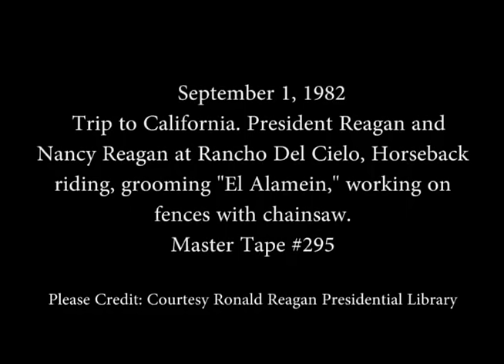President Reagan and Nancy Reagan at Rancho Del Cielo on September 1, 1982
Full Title: Trip to California. President Reagan and Nancy Reagan at Rancho Del Cielo, Horseback riding, grooming "El Alamein," President Reagan working on fences with chainsaw.

Transcript: N/A

Production Date: 9/1/1982

Access Restriction(s):Unrestricted
Use Restriction(s):Unrestricted